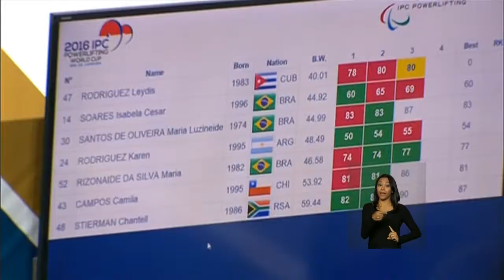Últimas - Código de Trânsito Brasileiro completa 18 anos em vigor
ÚLTIMAS - 22.01.16: Código de Trânsito Brasileiro completa 18 anos em vigor nesta sexta-feira (22). Jogos Olímpicos Rio 2016 abrem nova etapa para venda de ingressos. Rio de Janeiro recebe evento-teste da modalidade de halterofilismo paralímpico. E mais: ministra do Desenvolvimento Social e Combate à Fome (MDS), Tereza Campello, participa de Fórum Social Temático, em Porto Alegre, na preparação para o evento mundial que acontece ainda neste ano. no Canadá.